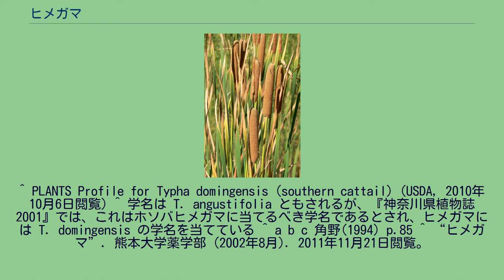ヒメガマ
ヒメガマ（姫蒲、Typha domingensis）は、ガマ科に属する植物。
多年生の抽水植物で、湖沼やため池、水路などに生育する。
全長は最大2m程度、葉は線形葉で幅5-15mm。
花期は6-7月で、直立した花茎に茶色の雌花群と雄花群をつける。
花茎の上側に雌花群がつき、下にそれよりやや太い雄花群がつく。
雌花群と雄花群は1.5-7.0cm離れてつき、その間は花茎がむき出しになっている。
同属のモウコガマとは形態的に類似するが、ヒメガマのほうが葉の幅が広いことや、モウコガマの雌花にはヒメガマの雌花にある小苞がないことで区別できる。
また同属のガマやコガマにも似るが、ガマやコガマの雌花群と雄花群の間にはすきまがないため、容易に区別できる。
現在では特に大きな需要があるわけではないが、ガマ属の一つとしての利用法は存在した（ガマ#利用方法）。
因幡の白兎の伝説とも関係のありそうな漢方薬の蒲黄（ホオウ）は、内服すると利尿および通経作用が、また外用には止血作用があるとされる。
^ PLANTS Profile for Typha domingensis (southern cattail) (USDA, 2010年10月6日閲覧) ^ 学名は T. angustifolia ともされるが、『神奈川県植物誌 2001』では、これはホソバヒメガマに当てるべき学名であるとされ、ヒメガマには T. domingensis の学名を当てている ^ a b c 角野(1994) p.85 ^ “ヒメガマ”. 熊本大学薬学部 (2002年8月). 2011年11月21日閲覧。